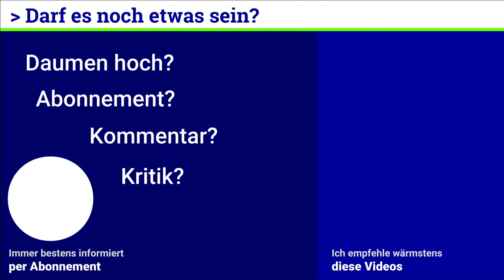[HD] Kronenplatz, Durlacher Tor & mehr - Bahnen in Karlsruhe 1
Beschreibung:

In der Innenstadt von Karlsruhe gibt es viele schöne Orte, und diese wiederum werden von vielen schönen Bahnen angefahren.
Egal ob am Kronenplatz mit Durchquerung eines Hauses, am Durlacher Tor mit schöner Kulisse oder an der Tullastraße mit einem Straßenbahndepot - viel Bahn gibt es in der Fächerstadt, und dieses Video bietet einen Eindruck davon!

Eine kurze Typenbeschreibung der vorkommenden Baureihen gibt es am Ende der Beschreibung!

Inhalt:

Kronenplatz
00:40 S2 nach Rheinstetten (NET 2012)
00:53 5 nach Rheinhafen (GT6-70D/N)
01:08 S4 nach Achern (GT8-100C/S + GT8-100D/M2S)
01:47 S4 nach Heilbronn EILZUG (GT8-100C/S + GT8-100D/M2S)
02:20 S11 nach Ittersbach (GT8-80C + GT6-80C)
02:40 S5 nach Bad Wildbad (GT8-100C/S)

Durlacher Tor/KIT-Campus Süd
02:50 S2 (NET2012)
03:00 S3 (GT8-100D/M2S)
03:18 S2 nach Rheinstetten (NET2012)

Tullastraße/VBK 3:42
03:50 2 nach Wolfartsweier (GT6-70D/N)
04:02 2 nach Hauptbahnhof (GT6-70D/N)
04:14 6 nach Rappenwört (GT6-70D/N)
04:46 S4 nach Achern (GT8-100D/M2S + GT8-100C/S (Vollwerbung))

Werderstraße
05:12 S51 nach Germersheim (ET2010)
05:50 S41 nach Freudenstadt Hbf (2x GT8-100D/M2S)

Was gibt es auf diesem Kanal zu sehen?

Vorkommende Bahnen - Typeninfo:

GT6-80C:
Gelenktriebwagen Typ "Karlsruhe"
zweiteilig
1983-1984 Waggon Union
VBK/AVG

GT8-80C:
Gelenktriebwagen Typ "Karlsruhe" (teilweise mit Panoramateil)
dreiteilig
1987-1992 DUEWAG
AVG

GT8-100C/S:
STADTBAHN Gelenktriebwagen Typ "Karlsruhe"
dreiteilig
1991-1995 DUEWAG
AVG

GT8-100D/M2S:
STADTBAHN Gelenktriebwagen Typ "Karlsruhe" mit Drehstromantrieb (teilweise mit Panoramateil)
dreiteilig
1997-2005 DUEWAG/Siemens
AVG

GT6-70D/N:
STRASSENBAHN Niederflur-Gelenktriebwagen Typ "Karlsruhe"
dreiteilig
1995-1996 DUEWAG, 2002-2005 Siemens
VBK

NET 2012:
STRASSENBAHN Niederflur-Stadtbahnwagen Typ "Citylink NET 2012"
dreiteilig
ab 2014 Vossloh

ET 2010/2S:
STADTBAHN Gelenktriebwagen Typ "Flexity Swift"
dreiteilig
ab 2012 Bombardier
AVG